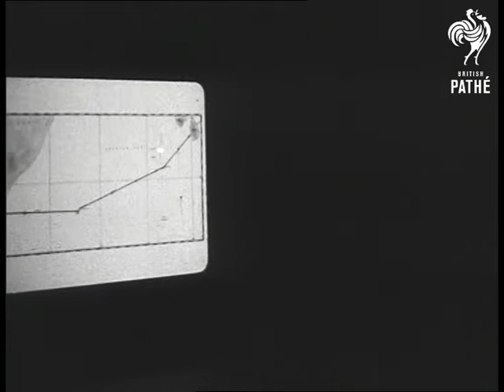Illustrated Talk By Duke Of Edinburgh (1957)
Illustrated talk by Prince Philip, Duke of Edinburgh, on his Commonwealth Tour.  Festival Hall, London.

Various shots of Duke arriving and being greeted by Director of Festival Hall. Various shots of children listening. MS children clapping.

LS Duke on stage speaking. Exterior MS Festival Hall. Various shots of Duke and Sir Edward Boyle entering.

Various shots Duke giving illustrated talk about film slides of tour (natural sound).  Various shots of film slides being shown.
 FILM ID:2862.14